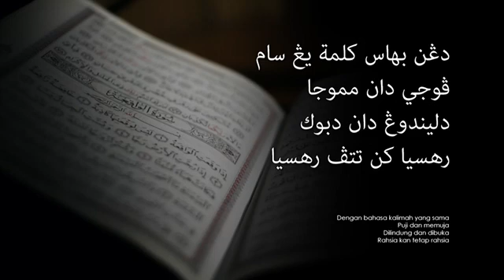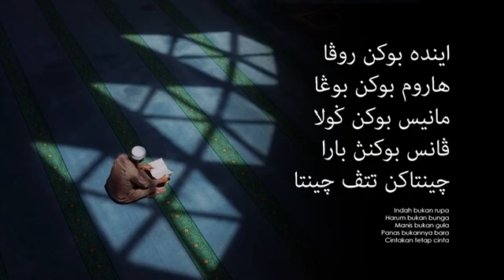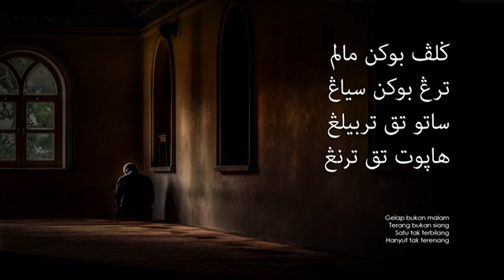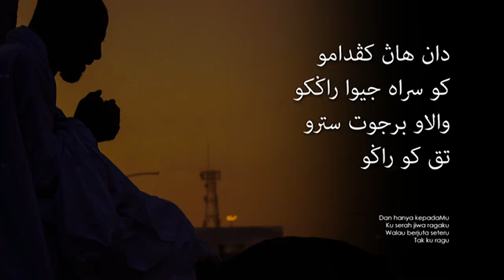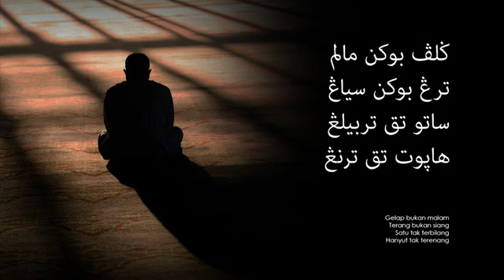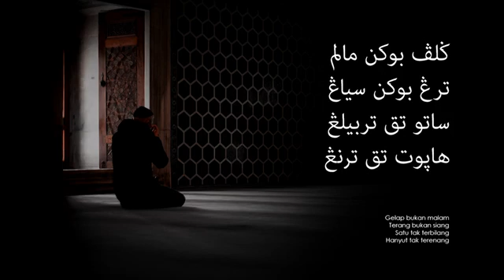tajuk lagu asyik kumpulan samudera